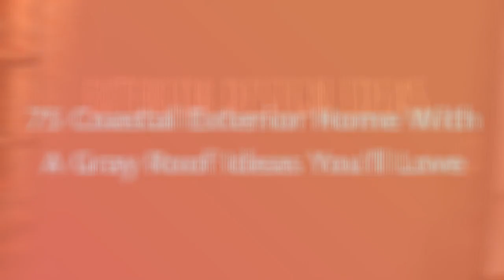75 Coastal Exterior Home With A Gray Roof Design Ideas You'll Love ⭐️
Browse coastal exterior home design photos. Discover decor ideas and architectural inspiration to enhance your homes coastal exterior and facade as you build or remodel.

0:00:00 - Intro
0:00:12 - Coastal Exterior Home With A Gray Roof Design Ideas You'll Love: Inspirations 1 to 25
0:03:03 - Coastal Exterior Home With A Gray Roof Design Ideas You'll Love: Inspirations 26 to 50
0:06:07 - Coastal Exterior Home With A Gray Roof Design Ideas You'll Love: Inspirations 51 to 75